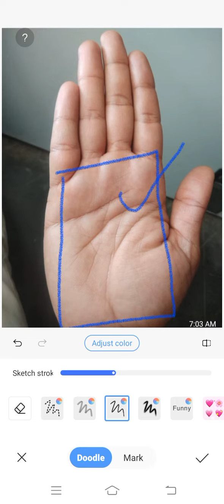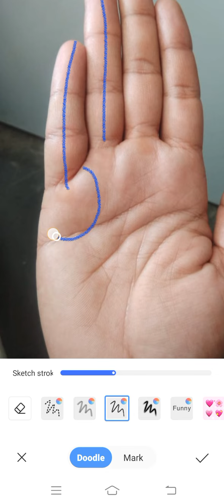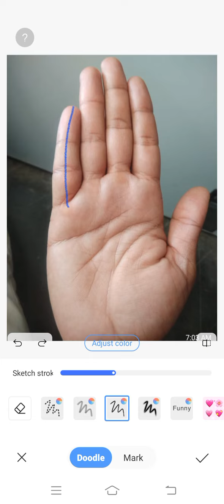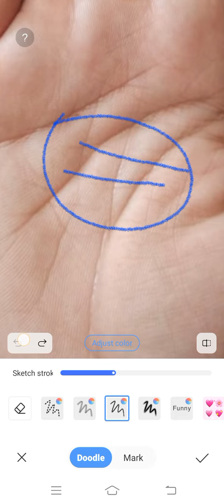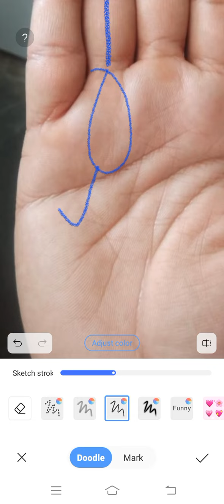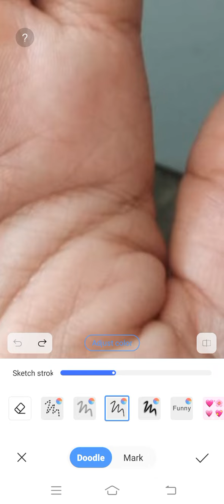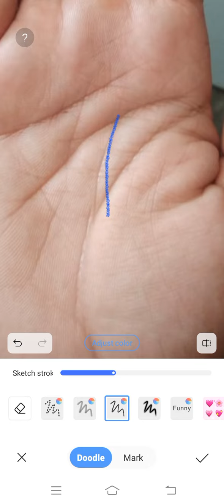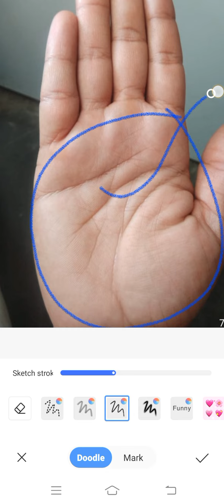ये चिन्ह हों हथेली में तो, सुसाइड करने तक के विचार आते हैं ।। Palmistry Astrology in Hindi